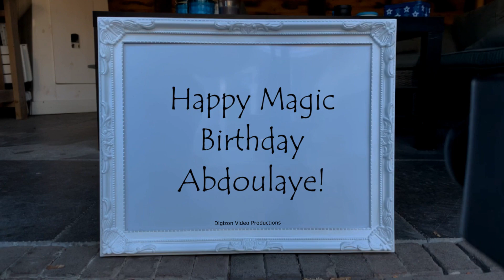Magic Birthday Abdoulaye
Happy magic birthday hands video for Abdoulaye.
Guess what? It is your day today. Go be the king of the world! Happy Birthday!

HAPPY BIRTHDAY ABDOULAYE!!!
Have fun with this personal Abdoulaye video!